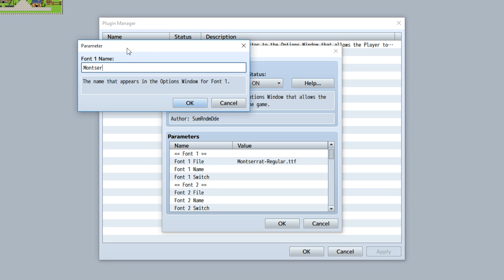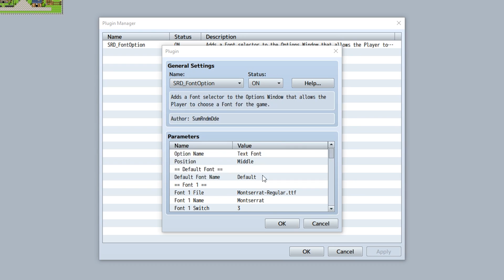Font Option Plugin - RPG Maker MV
- - - SPECIAL THANKS  - - -

- - - COOL LINKZ - - -

- - - CREDITS - - -